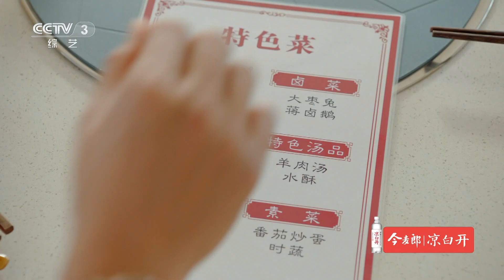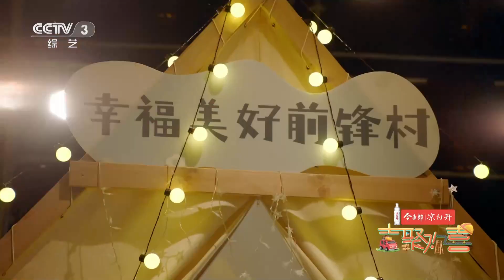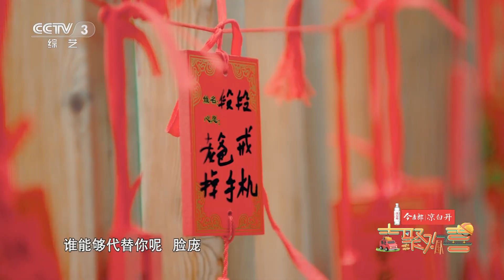“您儿子遇到困难了，不好意思和您张口……”“儿子的朋友”究竟诈骗了多少老年人？明道出手阻止电信诈骗 | 第艺流「吉聚欢喜」20230503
本期节目主要内容：
段然迷路了，导致原有的计划全打乱了。小段段认为没有手机很不方便，他提议把手机拿回来。徐嘉悦表示大家都在专注地看手机，忽略了身边的人。段然认为他们一家三口没有在看手机，他们都看着彼此，关心着彼此。